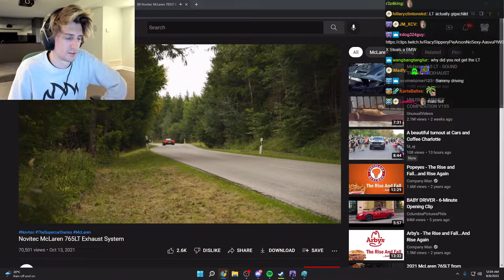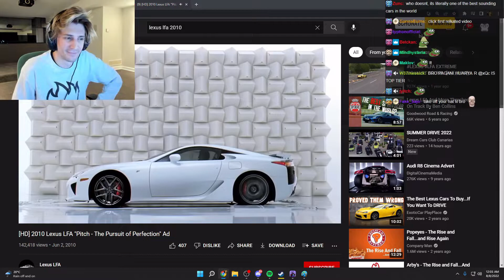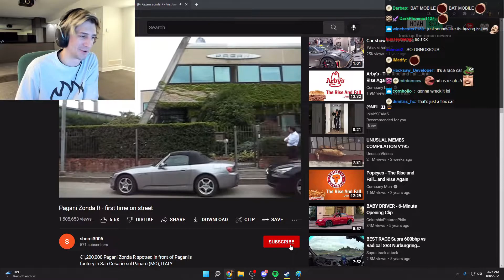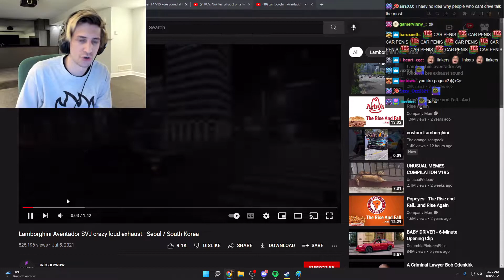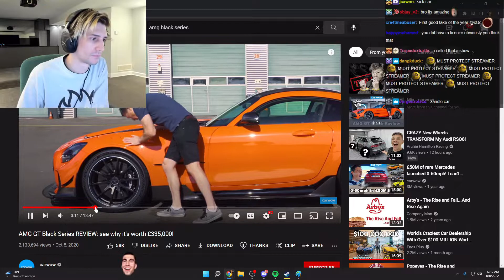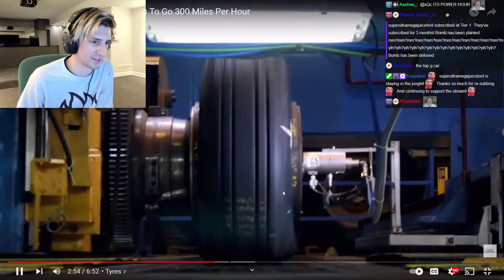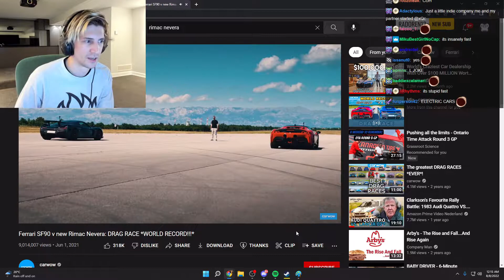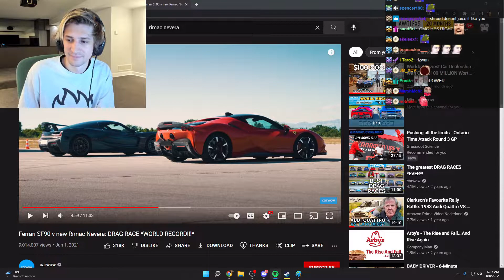xQc reacts to exotic car videos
What color is your Bugatti?